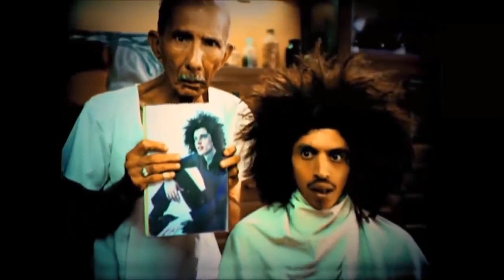TV Ads जो हँस-हँस के पागल बना दे | Most Funniest India TV Ads compilation | Funny India TV Ads